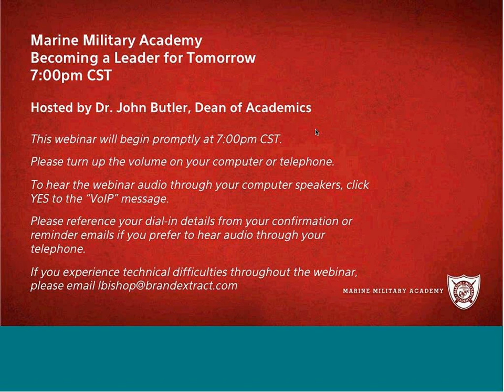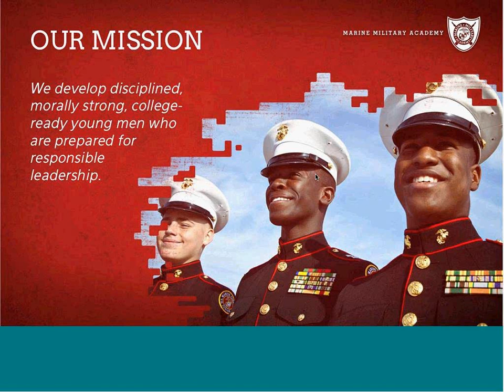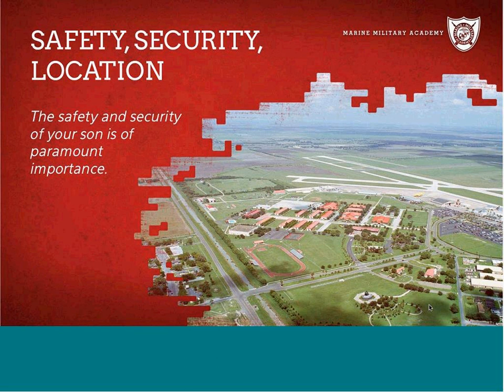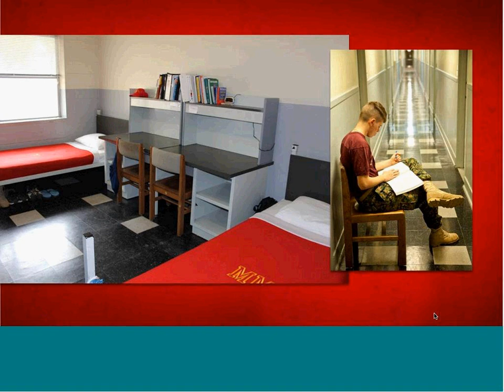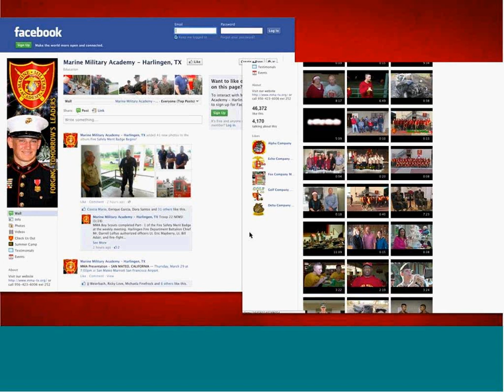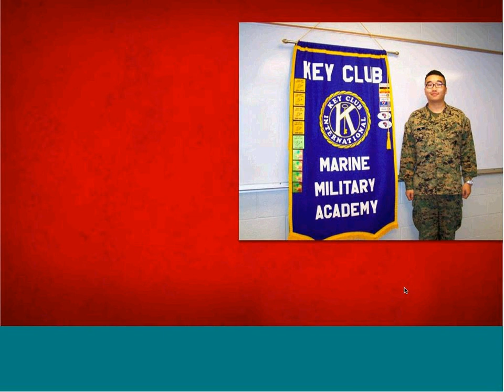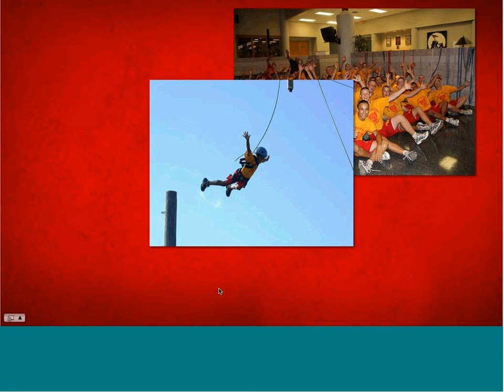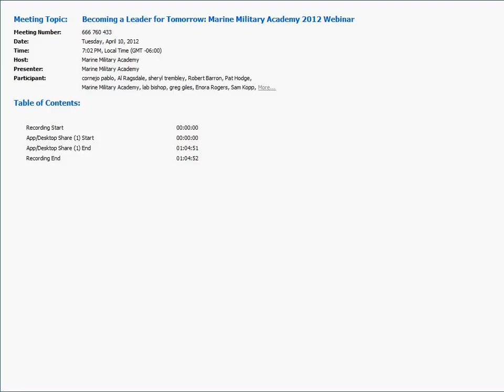Becoming a Leader for Tomorrow- Marine Military Academy Webinar